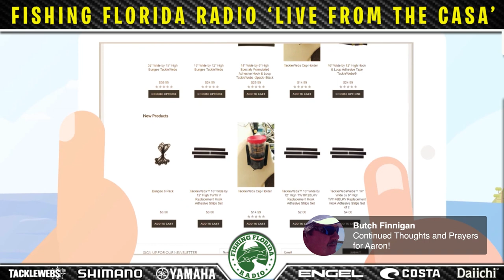Live from the Casa Episode 4 - NEWS, INTERVIEWS & Charter GIVEAWAY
Fishing Florida Radio's Steve Chapman host Live the Casa Episode 4. News from the past week, interviews with Michael Ortego of TackleWebs, Mark Tomlinson, Ron Stallings of Daiichi, Red Ed Brennan of HomosassaRedfish.com and Victor Rivera of Florida Tackle Club!!